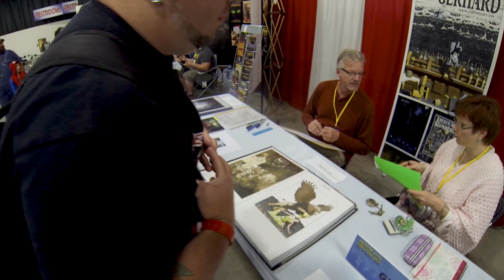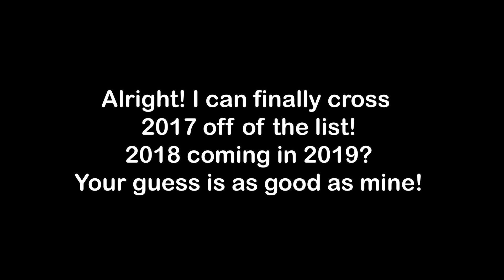Sh!t Comic Collectors Say! - Motor City Comic Con 2017 - Day 3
Some soundbites from Day 3 from my trip to Motor City Comic Con 2017 with the boys.

Yup definitely scrapping the bottom of the barrel here.

PREMIUM CONTENT!